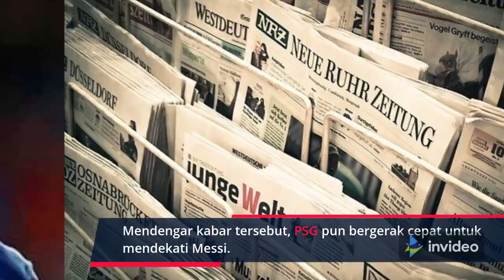Lionel Messi Sepakat Gabung PSG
Sultan Qatar Konfirmasi Lionel Messi Sepakat Gabung PSG, Tinggal Pengumuman Resmi Saja